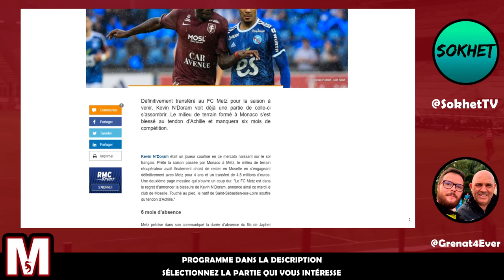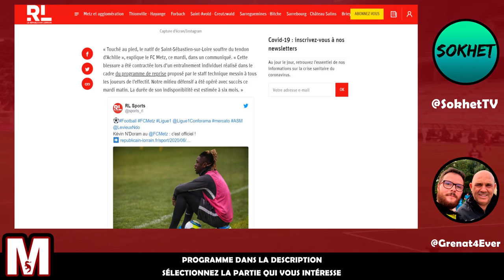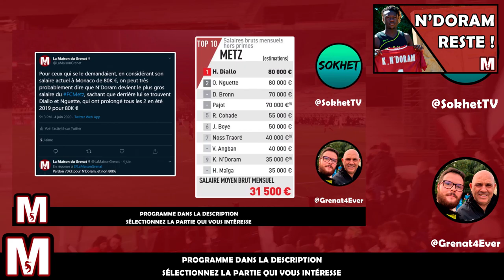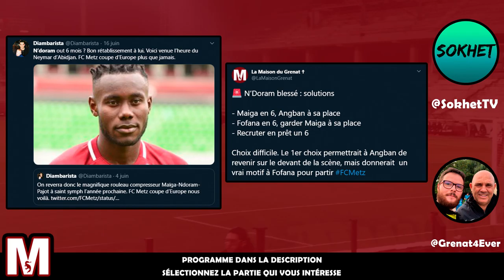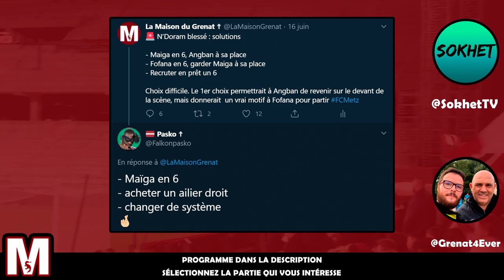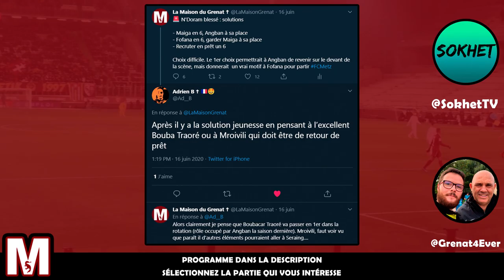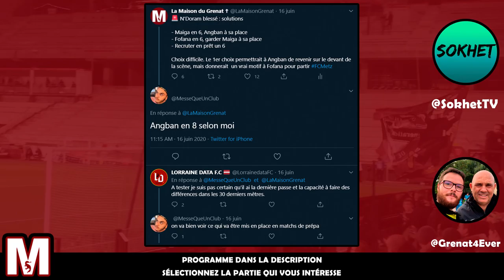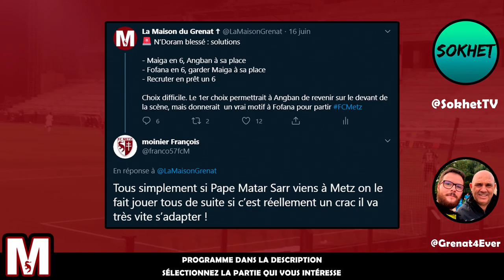KEVIN N'DORAM BLESSÉ 6 MOIS ! | QUE VA FAIRE LE FC METZ ?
La Maison du Grenat discute de la terrible nouvelle concernant Kévin N'Doram ! Le nouveau joueur du FC Metz s'est blessé gravement au tendon d'Achille et sera indisponible pour 6 mois minimum ! Un véritable imprévu qu'il va falloir gérer !

Programme de ce podcast

0:00 Introduction
2:27 Comment N'Doram s'est blessé ?
5:59 La réaction du FC Metz ? solution interne, prêt. ?
7:50 Solution A : Mamadou Fofana en 6
9:18 Solution B : Maiga en 6, Angban en 8
16:06 Solution C : recruter un autre milieu ?
25:04 Solution D : Angban en 6 ! oh.

Terrible nouvelle pour Kévin N’Doram ! Le nouveau milieu défensif du FC Metz sera indisponible pendant 6 mois à la suite d’une blessure au niveau du tendon d’Achille pendant une préparation individuelle. Il s’agit d’un véritable problème pour le FC Metz, qui a récemment dépensé environs 4,5 Millions d’euros pour s’attacher les services de l’ancien milieu de l’AS Monaco.

Difficile de savoir comment le club va réagir : solution en interne ou alors un prêt/transfert ? En tout cas, cette blessure est une véritable épine dans le pied des dirigeants messins.
La première solution serait de mettre Mamadou Fofana titulaire à la place de N’Doram. Le milieu malien de 22 ans (2022) semble être la solution naturelle, notamment grâce à son statut de numéro 2 à ce poste.

Mais il est également possible de voir le retour d’Habib Maiga au poste de milieu défensif ! Cela serait une situation inédite pour l’ancien milieu de Saint-Etienne, qui n’a connu ce poste au FC Metz que lors de la saison 2018/2019 de Ligue 2, en remplaçant un certains…Mamadou Fofana.
Evidemment une solution externe comme un prêt ou un transfert semble possible. Cependant on devrait davantage se diriger vers un prêt. Il s’agit d’un moyen fort probable, compte tenu du nombre plutôt faible de joueurs sur les rotations, occupées à l’heure où l’on par les seul Boubacar Traoré et Victorien Angban.

D’ailleurs parlons de Victorien Angban. Il sera probablement le grand gagnant de cette malheureuse blessure de N’Doram. En effet, l’absence de N’Doram pourrait donner beaucoup plus d’importance au milieu ivoirien acheté près de 6 Millions d’euros à l’été 2019. Si Habib Maiga est placé en 6, cela donne un boulevard à Angban pour récupérer sa place de titulaire dans le milieu messin, situation qu’il avait connu davantage en 2018/2019. Alors certains voient Angban potentiellement candidat au poste de milieu défensif. Cela semble très peu probable au vu des joueurs présents dans l’effectif et ayant davantage de crédit à ce poste. Mais comme vous le savez, le football nous réserve toujours ses surprises.